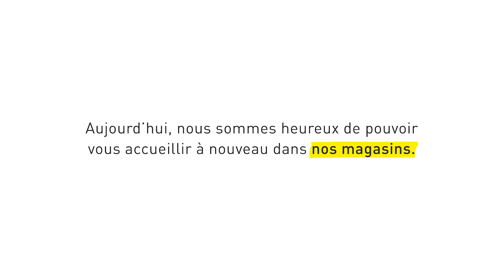Les coulisses d'Emmaüs : Episode 1 POINTE-ROUGE MARSEILLE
Découvrez celles et ceux qui font Emmaüs au quotidien à travers quatre reportages réalisés quelques jours avant la réouverture des boutiques. Comment Emmaüs se réorganise pour être toujours là pour ceux qui en ont besoin.

Pour ce premier épisode, nous vous donnons rendez-vous à Emmaüs Pointe-Rouge à Marseille. Une communauté forte de ses 70 compagnes et compagnons, bénévoles et responsables.

Crédits : Agence Hopening
Ecriture & Réalisation : Anthony Pinelli
Images : Aurélien Ferré